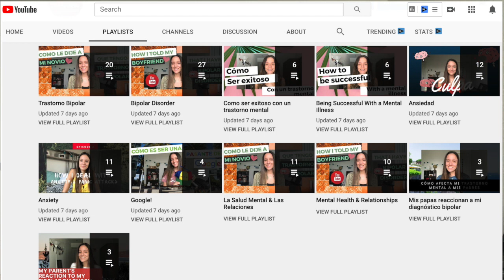My Experience With Irritability Due To The Bipolar Disorder (English Only)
Hi everyone! I deleted this week's video and reuploaded it because I made a mistake when editing it originally and accidentally mixed English and Spanish footage.

In this week's video, I talk about some of my experiences with irritability and how it affected my family and myself.

If you're new to my channel, welcome I'm Victoria! I make YouTube videos about mental health in Spanish and English to help others who might need it. I also aim at lowering the stigma around mental illnesses and putting a more positive tone into what life can be while living with a mental illness.

Don't forget to check out the playlists I've made in which I have categorized my videos so you can find what you want to watch faster!